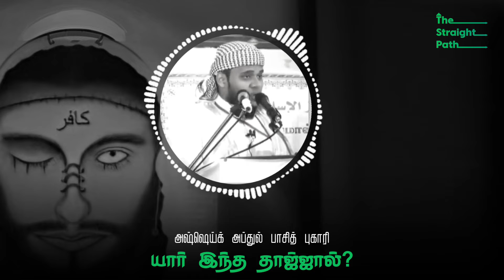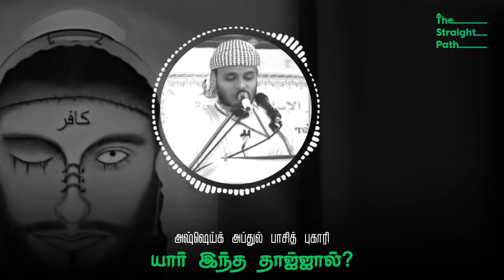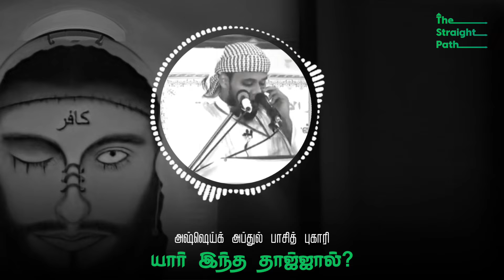தஜ்ஜால் எப்போது வருவான் Latest Tamil Bayan Movlavi abdul basith